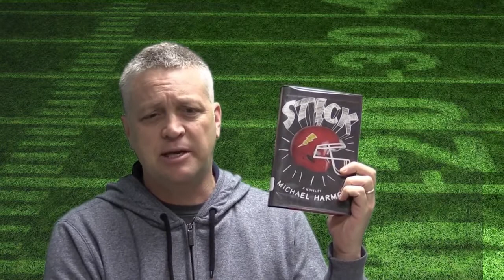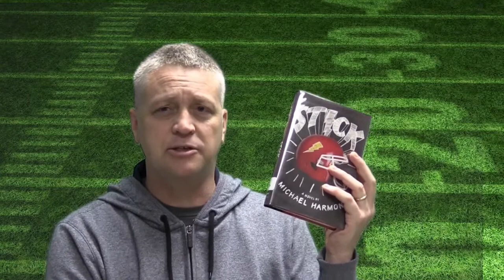Stick by Michael Harmon - Book Talk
Teacher librarian Chris Patrick book talks "Stick" by Michael Harmon.